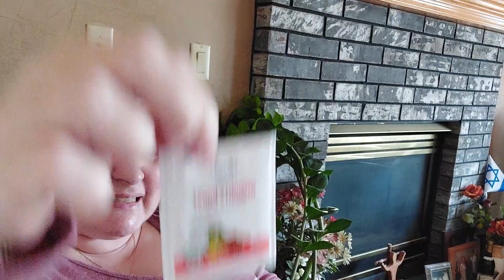Happy Mail! happy mail